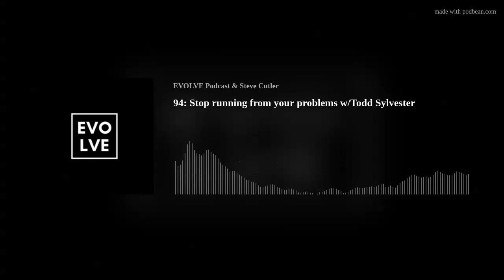94: Stop running from your problems w/Todd Sylvester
You know what your problem is? It’s that you think you have a problem. Think about it…we live in a world where you, even in the lowest income-levels in this country live better than kings and queens of old. We have access to cleaner housing, better food, better cars, better clothing…better everything…all at the touch of a button.
And yet…we think there is something wrong with us. We think that there is some fundamental problem that needs to be fixed.
There is nothing wrong with you. Your mindset? Maybe. But not you. Today’s guest coaches and lectures worldwide and has shared this message thousands of times…there is nothing wrong with you. And he’s here today to tell you why.
Returning guest Todd Sylvester is back! Join Steve Cutler as he and Todd discuss the perspective and paradigm that can shift your entire focus.
If you haven’t listened to EVOLVE 58 and EVOLVE 6 with Todd Sylvester just go ahead and binge them both after this episode. That’s the one sort of binging we love on the EVOLVE Podcast.

Steve Cutler helps people and organizations Evolve to higher levels. As a coach and consultant Steve has helped hundreds of people and businesses improve processes and protocols that have led to skyrocketing performance.
With over 20 years in health, fitness, tech and entrepreneurial ventures Steve brings a strong background in operations, marketing, sales, and financial performance. Currently Steve runs EVOLVE, a lifestyle clothing, coaching and consulting business. Steve is the host of the EVOLVE Podcast, a podcast that disrupts peoples lives leading them to greater growth and evolution.